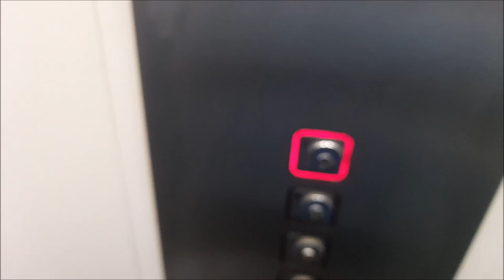НА КУРАЖЕ. МЕНЯ СТАЛИ УЗНАВАТЬ НА УЛИЦЕ. ДОЖДИ И ЗОНТИК-ТРОСТЬ.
НА КУРАЖЕ.@ЛАВОЧКИ ДЛЯ ЗНАКОМСТВА. СТАЛИ УЗНАВАТЬ НА УЛИЦЕ. ДОЖДИ И ЗОНТИК-ТРОСТЬ.
А  также сегодня расскажу о музыкальных беседках, об испанцах, которые поют и веселятся в любую погоду. О лавочках для знакомства и о многом  другом.
Всех кто празднует - с праздником ПОБЕДЫ!